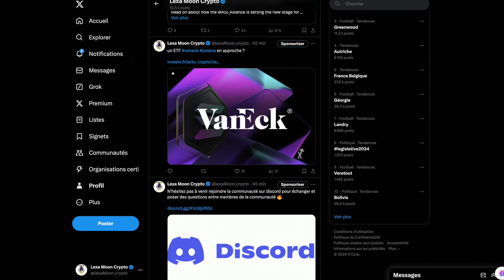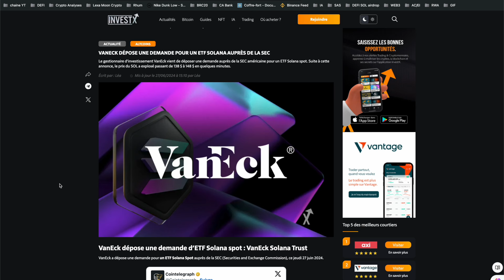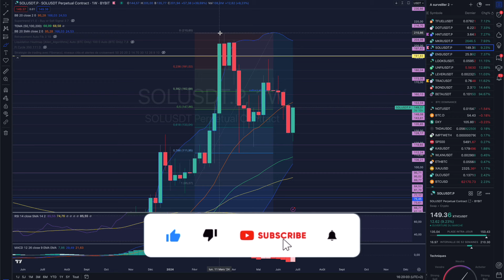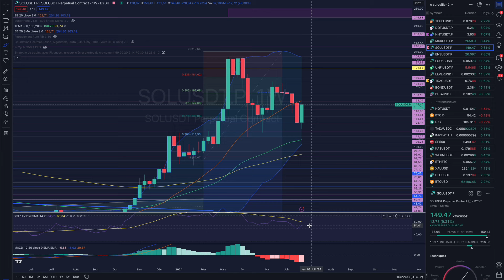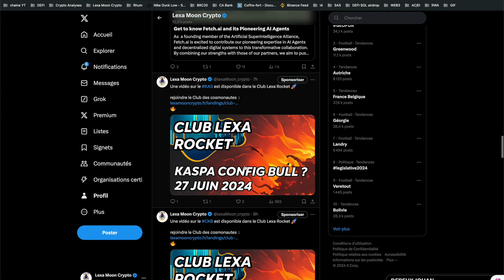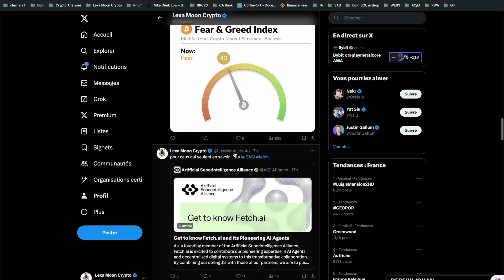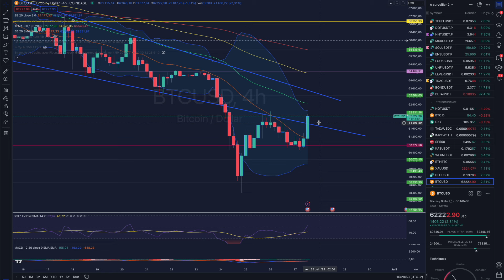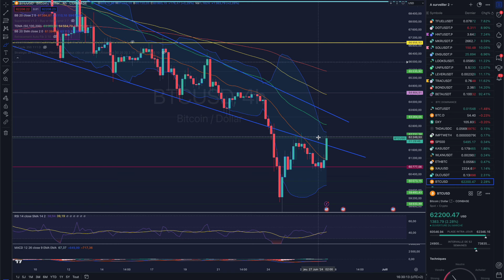CRYPTO : VANECK DÉPOSE UNE DEMANDE ETF SOLANA !🚀 LE MARCHÉ EXPLOSE 🔥